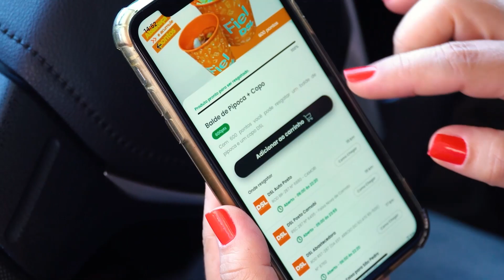DESPERTAR ESPIRITA - EP 15 - 24/02/24 - Reforma Íntima